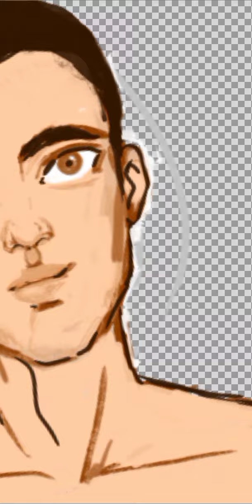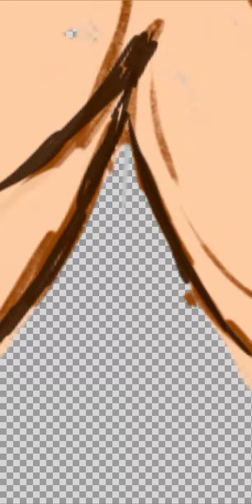Tracing w SketchUp app a male body shape